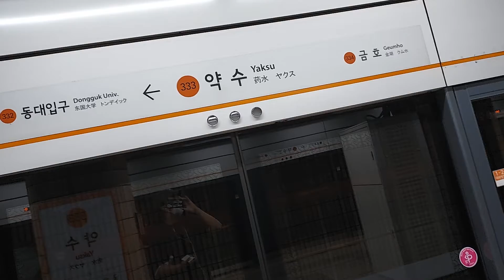서울교통공사 3호선 구파발행 약수역 진입영상